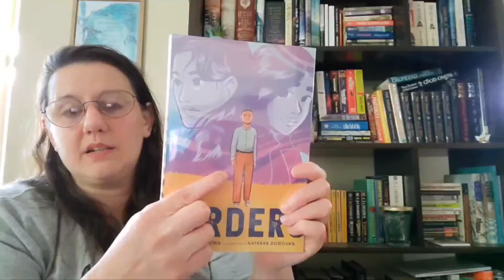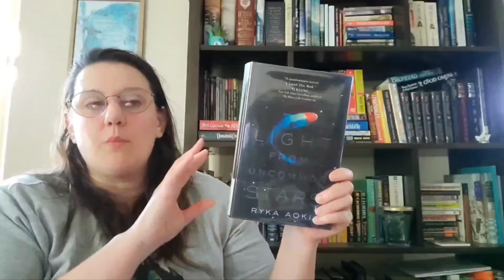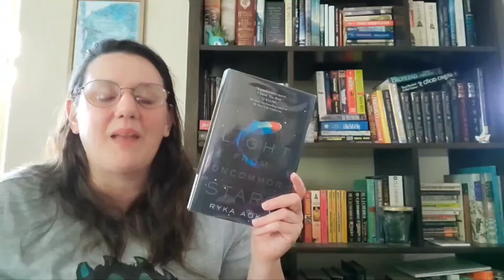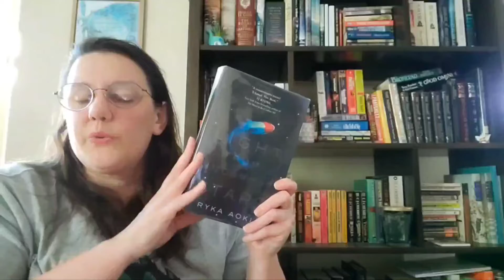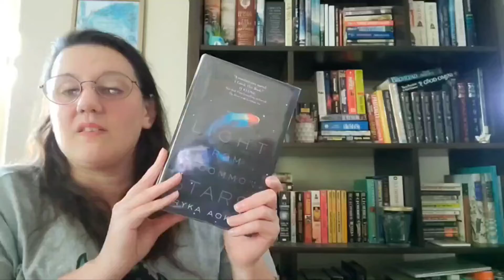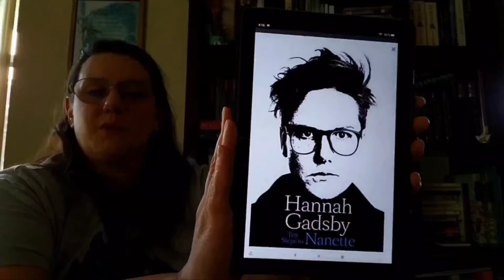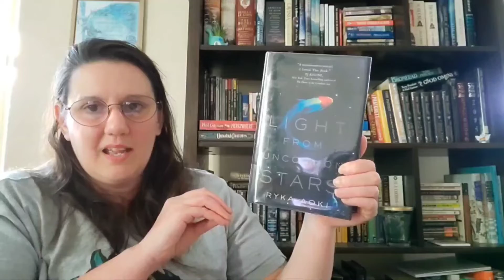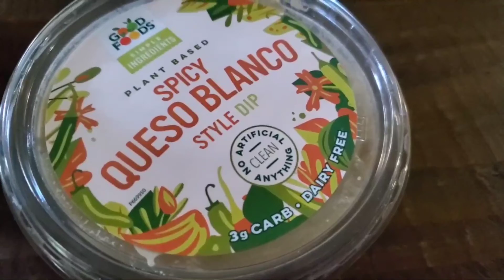Caturday Reads - Light From Uncommon Stars, Borders, Baggage, Ten Steps to Nanette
00:00 Book Updates
Borders by Thomas King, Illustrated by Natasha Donovan
Light From Uncommon Stars by Ryka Aoki
Baggage by Alan Cumming
Ten Steps to Nanette by Hanna Gadsby
Where You Come From by Saša Stanišić, translated by Damion Searls
Inseparable by Simone de Beauvoir, translated by Sandra Smith
The Last Cuentistia by Donna Barba Higuera
Swordheart by T Kingfisher

22:05 Life Updates

28:17 Clips from my week